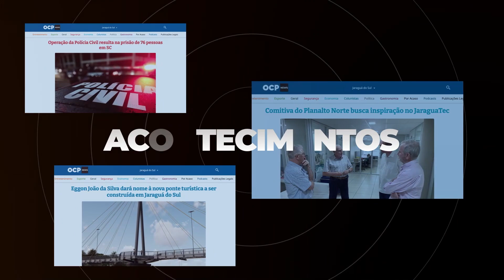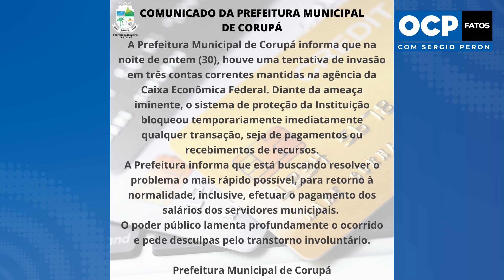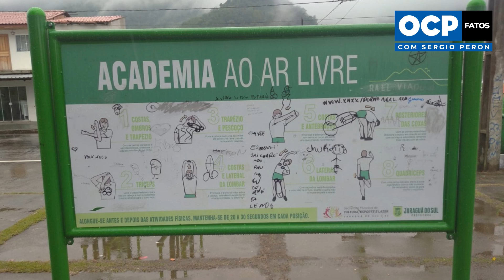Programa OCP Fatos com Sergio Peron - 31/05/2022